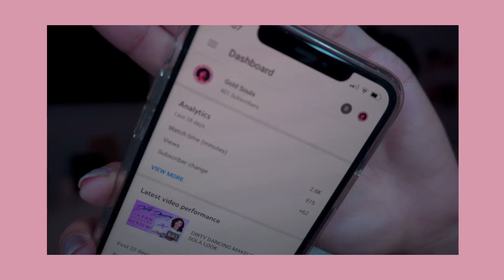400 SUBSCRIBERS | THANK YOU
Thank you for visiting Gold Souls on YouTube!